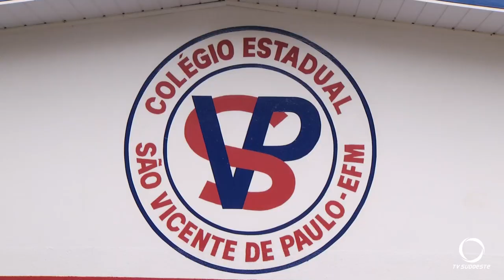Instituto Educar para a vida, oferta atividades gratuitas para crianças e adolescentes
Há três anos o Instituto Educar para a vida, oferta atividades gratuitas para crianças e adolescentes de Pato Branco